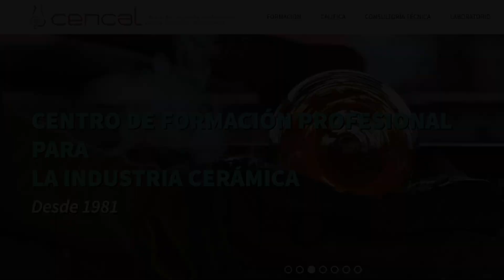CENCAL Área Técnica de Vidrio Portugal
En el marco de la Jornada de Vidrio en Marinha Grande, Portugal, visitamos el Área Técnica de Vidrio de CENCAL. Un espacio educativo de excelencia, gratuito y con todos los materiales a disposición del alumnado. Es exclusivo para portugueses.